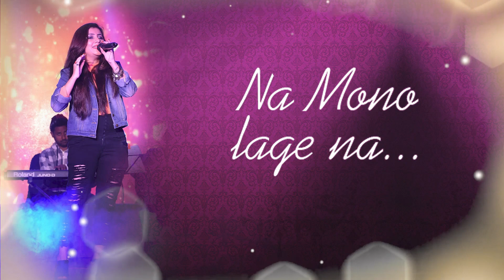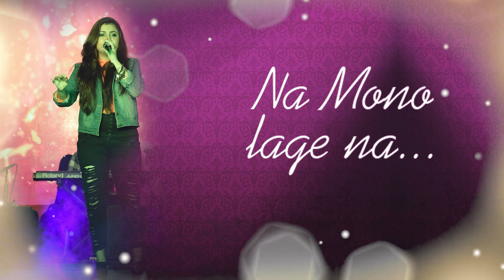Na Mono Lage Na | Na Jiya LAge Na | A Tribute To Lata Mangeshkar And Salil Chowdhury | Shomedatta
Bengal is all about its traditions that each generation carry forward. An rendition of "Naa Mono Lagena" with my tributes to the golden age of music.

Song : Na Mono Lage Na
Singer : Shomedatta Diya Chakraborty
Originally Sung By : Lata Mangeshkar
Music Director : Salil Chowdhury
Digital Partner : Bengal Web Solution